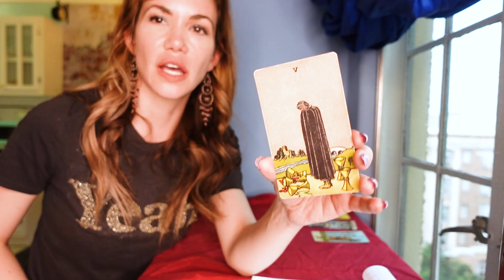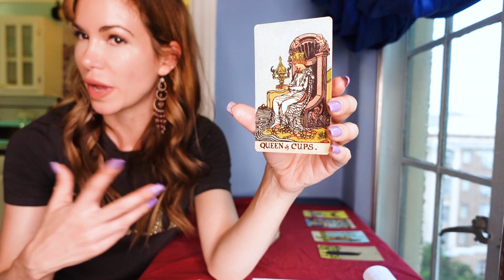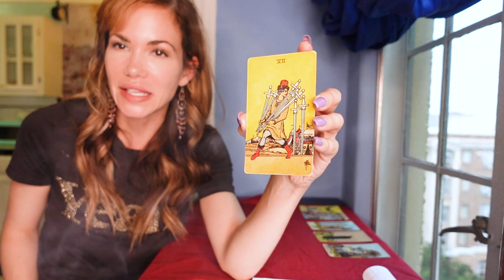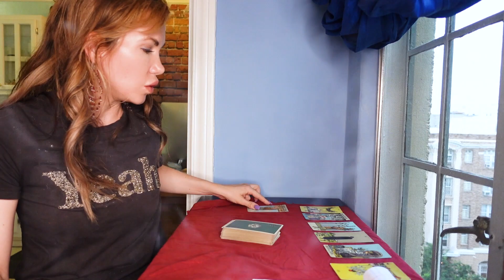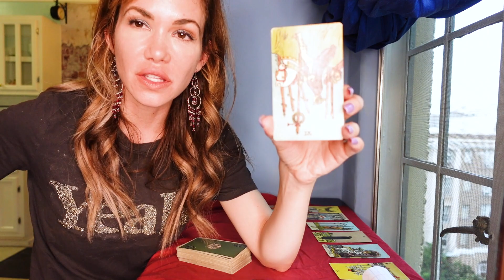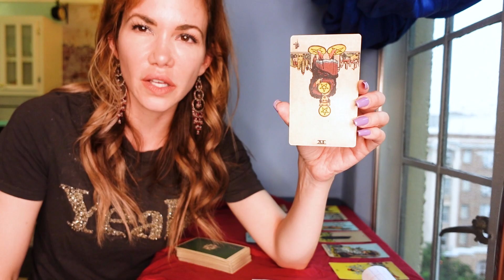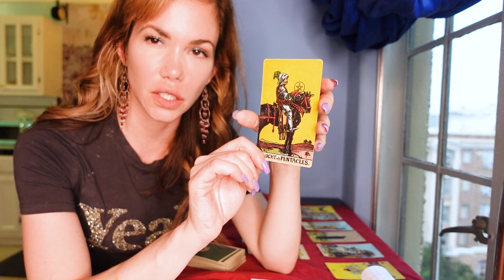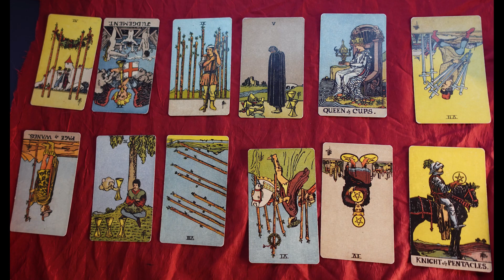Week Ahead Read - All 12 Signs Zodiac - September 17th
We pull tarot cards for all 12 signs of the zodiac for September 17th thru September 23rd.

BEST Transit of the week: Venus square Jupiter (in a range of engagement all week!)

00:00 - Intro
07:50 - Aries
9:05 - Taurus
10:34 - Gemini
11:55 - Cancer
14:10 - Leo
15:45 - Virgo
18:36 - Libra
20:14 - Scorpio
21:43 - Sagittarius
23:04 - Capricorn
24:35 - Aquarius
25:55 - Pisces